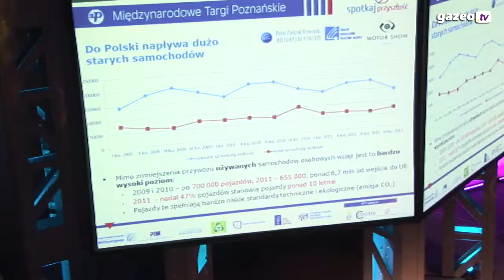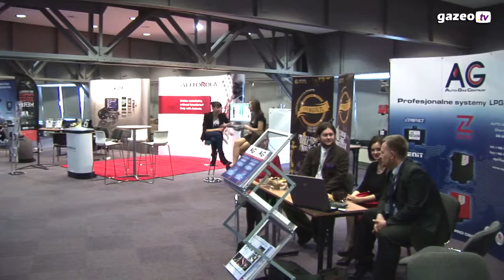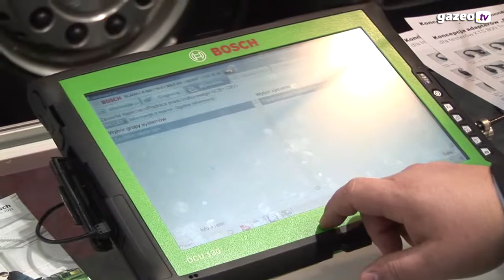Poznań Motor Show 2012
Z roku na rok rośnie zainteresowanie wydarzeniami branży motoryzacyjnej. Nic więc dziwnego, że tegoroczne Poznań Motor Show i Targi Techniki Motoryzacyjnej odwiedziło prawie 60 tysięcy osób. Piękne samochody, ciekawe rozwiązania oraz premiery najnowszych urządzeń i narzędzi dla motoryzacji - tak w skrócie można opisać tegoroczną edycję. Po więcej zapraszamy do naszej filmowej relacji.